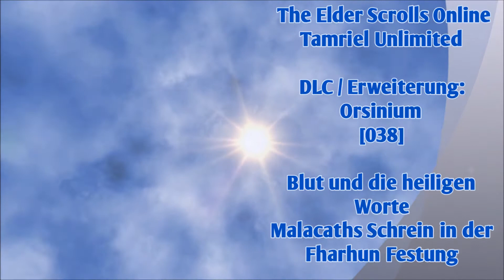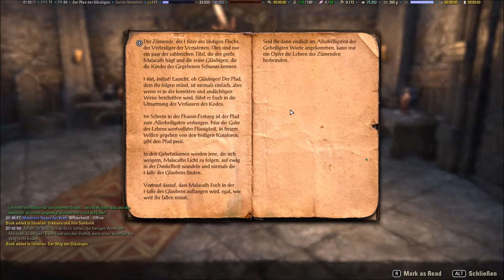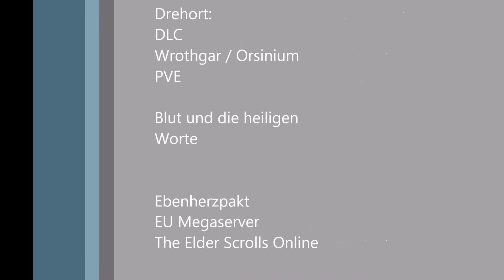The Elder Scrolls Online Orsinium [038] Blut und die heiligen Worte - Feste Fharhun Wrothgar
Wir besuchen das Heiligtum von Malacath!

Hier könnt ihr TESO bestellen: